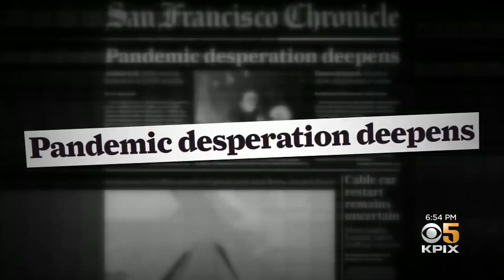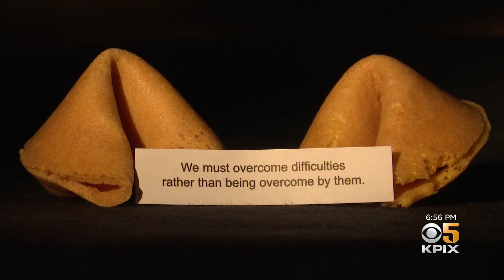San Francisco Chinatown Faces Long Road to Recovery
Reeling from the impact of a pandemic and the recent rise in Asian-targeted violence, San Francisco's Chinatown is facing a long, difficult path back to prosperity. Devin Fehely reports. (4-4-21)